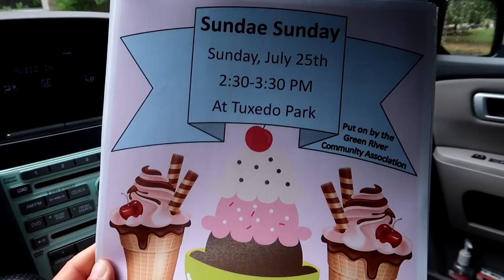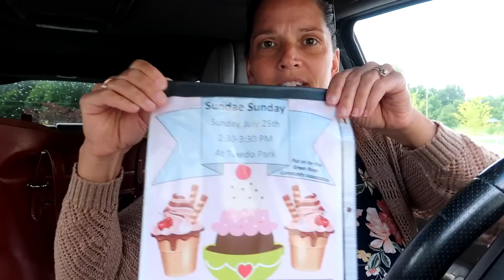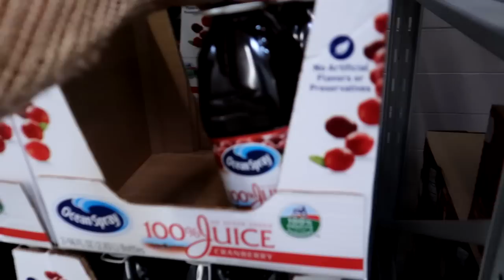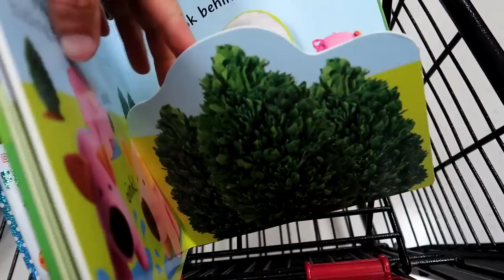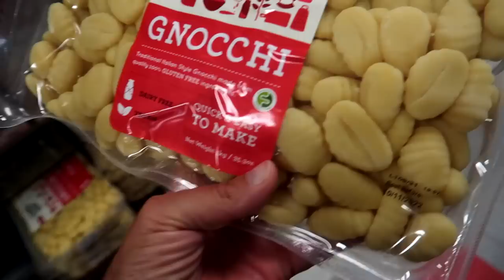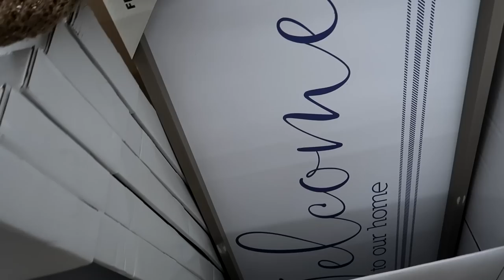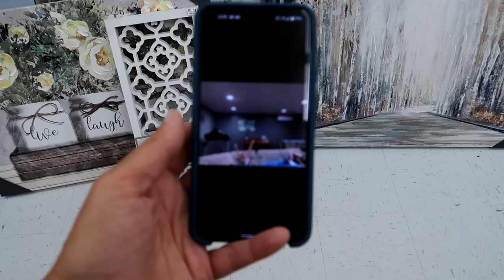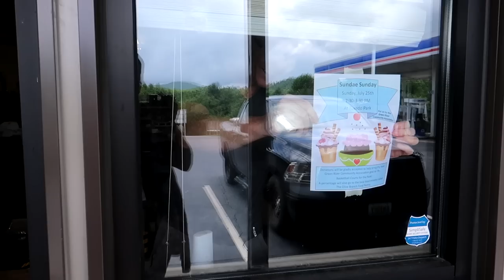Room Decor |Shop with me | TJ MAXX | BIG LOTS and MORE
Goes through 6/16/2021